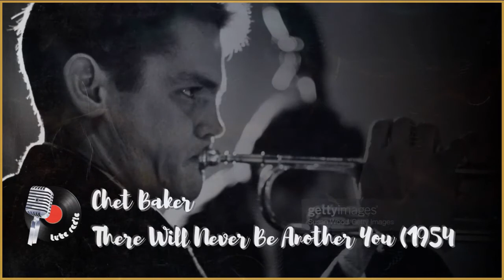Chet Baker - There Will Never Be Another You (1954)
"There Will Never Be Another You" is a popular song with music by Harry Warren and lyrics by Mack Gordon that was written for the Twentieth Century Fox musical Iceland (1942) starring Sonja Henie and John Payne. The songs in the film featured Joan Merrill accompanied by Sammy Kaye and His Orchestra. The song was published in 1942.

Chet Baker Sings is the debut vocal album by jazz musician Chet Baker, released in 1954 by Pacific Jazz Records. In 2001, the album received the Grammy Hall of Fame Award.

Chet Baker - vocals, trumpet
Russ Freeman - piano, celesta
Carson Smith - double bass
Joe Mondragon - double bass
Bob Neel - drums
Jimmy Bond - double bass
Larance Marable – drums